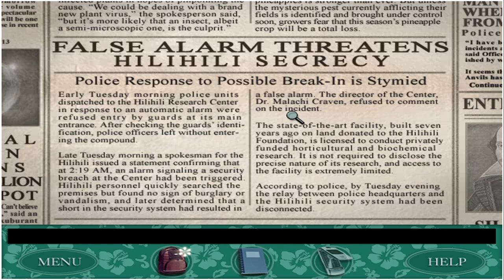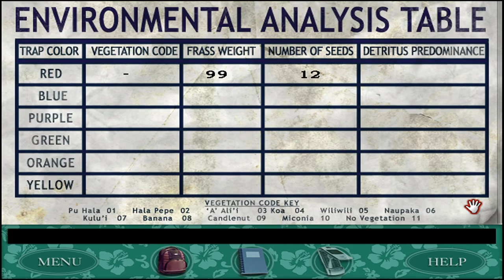nancy drew: the creature of kapu cave [1/2] full playthrough, senior difficulty.